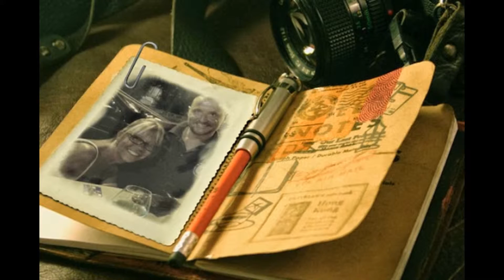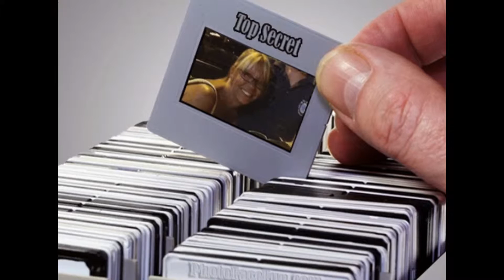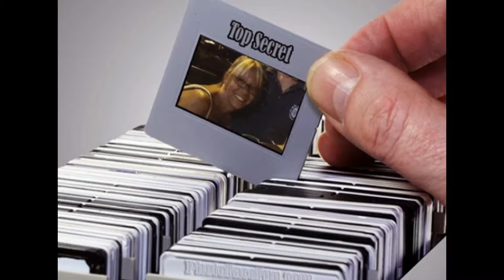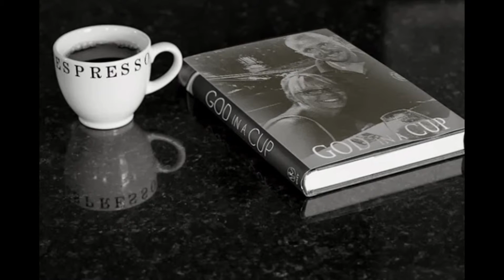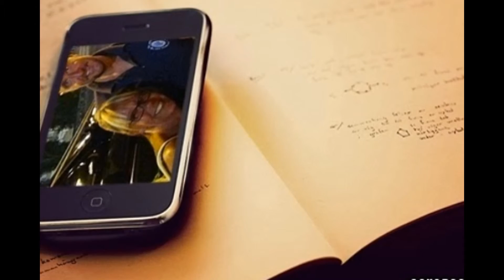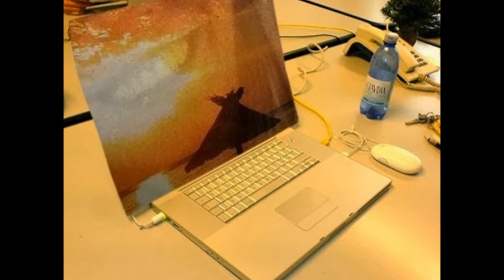j'aimerais etre un pc pour redemarrer ma vie en mode sans echec